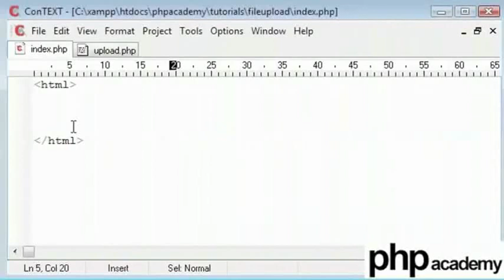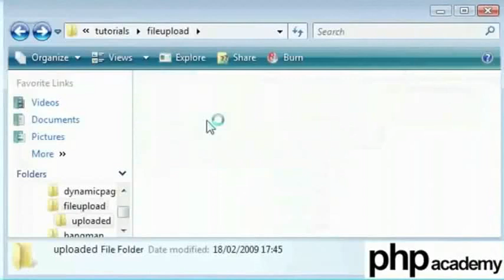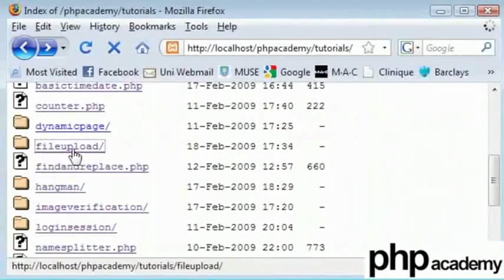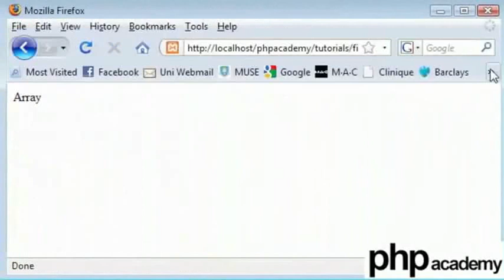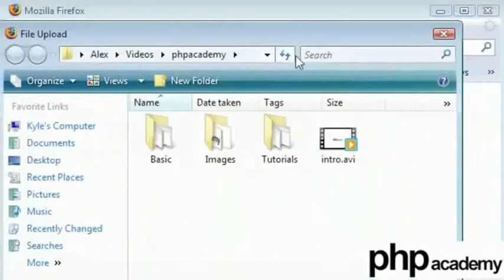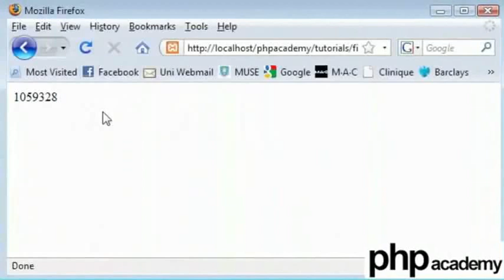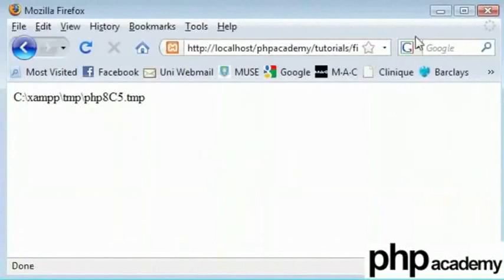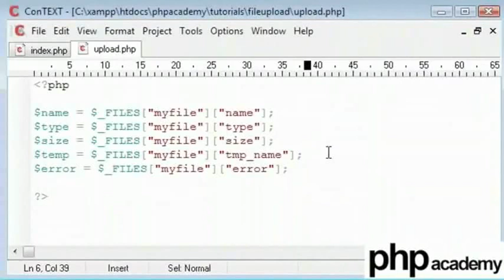File Upload Part 1 - Tamil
File Upload (Part 1)
Setup html form for file uploading
Upload file and get file related information like file name, file size, etc
Check for error messages after uploading file